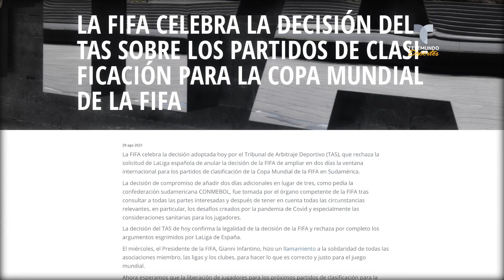TAS rechaza argumentos de LaLiga por Fecha FIFA en CONMEBOL; ésta responde | Telemundo Deportes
Video oficial de Telemundo Deportes. En España habían solicitado no ceder a sus jugadores para no afectar la competencia entre equipos.